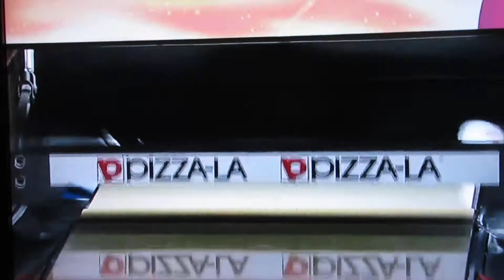Pリーガー、(小林あゆみプロ+名和秋プロ+山田幸プロ)16シーズンEグループ1回戦。前回女王小林あゆみプロが残るか？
小林あゆみプロ(華麗なる左腕)
山田幸プロ(新世代のカリスマ)